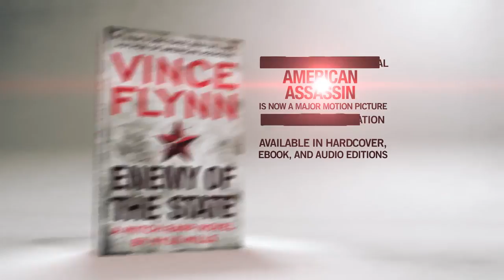Enemy Of The State Book Trailer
In the #1 New York Times bestselling series’ latest thriller, Mitch Rapp finds himself alone and targeted by a country that is supposed to be one of America’s closest allies.

For more about ENEMY OF THE STATE by Vince Flynn and Kyle Mills